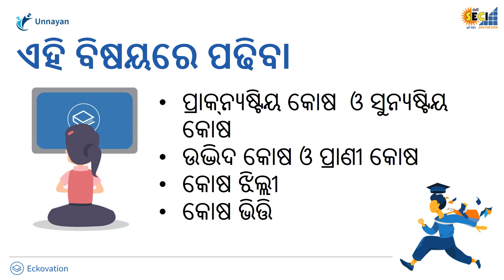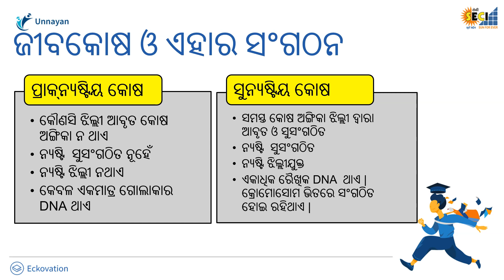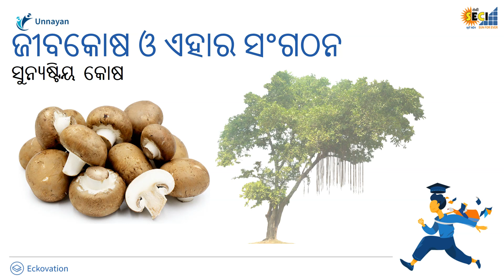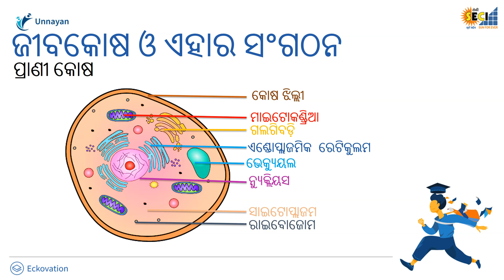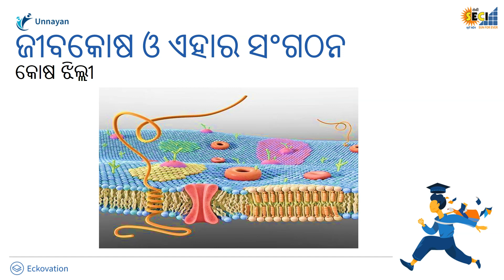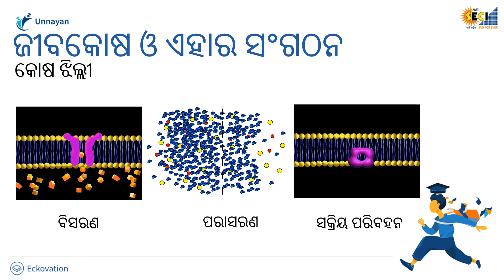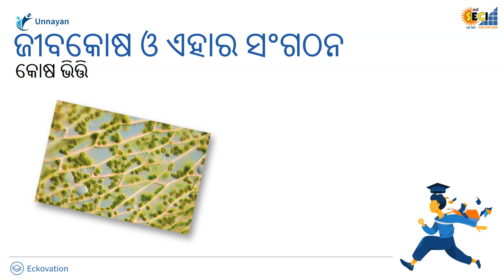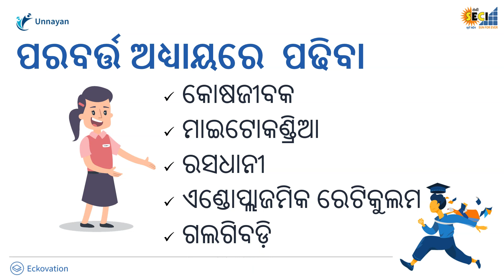Class-9-SCL-Cell and its Organisation